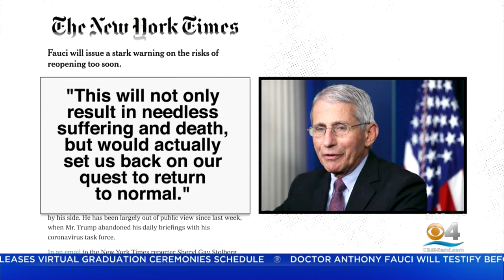Dr.Anthony Fauci To Testify Before Senate Health Committee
Ian Lee reports Dr. Fauci will reportedly tell the panel that the US is in for needless suffering and death if we move too quickly.